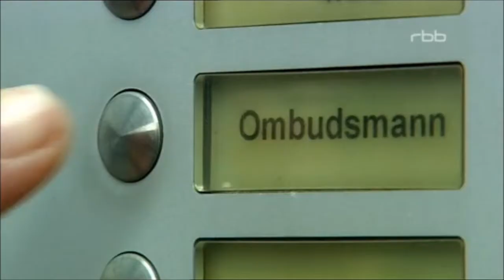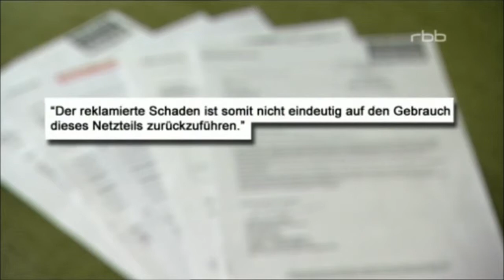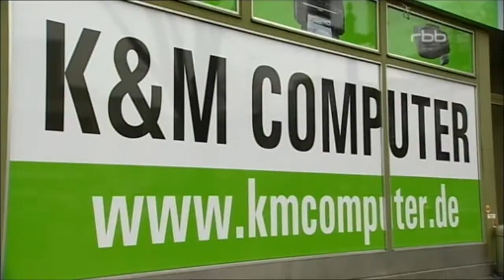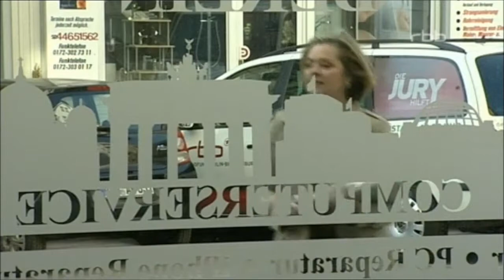Die Jury Hilft - Notebook Lounge Berlin am 17.03.12